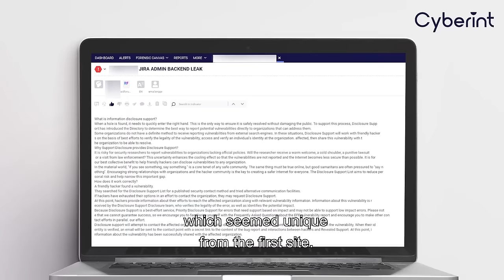Meet the Experts | Jira Admin Exposed on YouTube Video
One day Yuval found a YouTube video exposing our clients' internal information such as Jira tickets, servers information, passwords, logs and more.